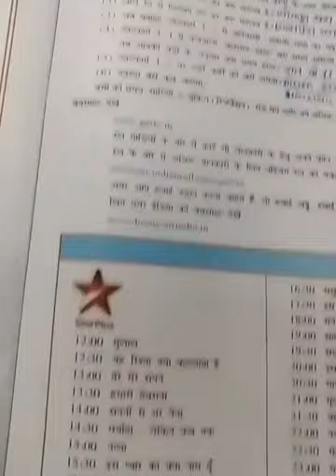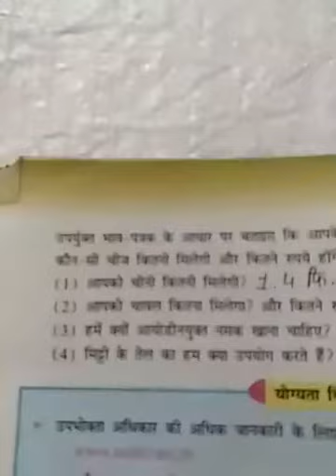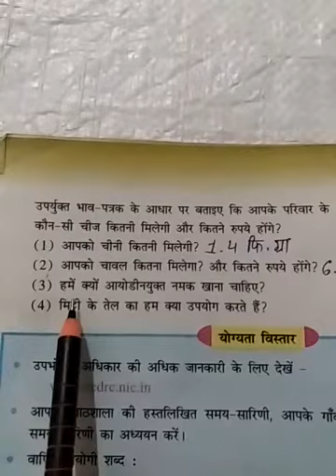(हिन्दी कक्षा-7 sem-2 पाठ-9 समय सारिणी-2) Hindi Standard-7 sem-2 Chapter-9 Samay sarini)lec-33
Samay sarini

samay bahut mulyavan hai iska sadupyog karna chahiye.